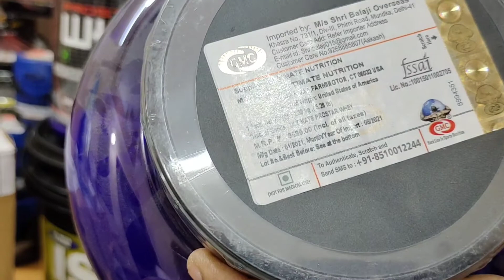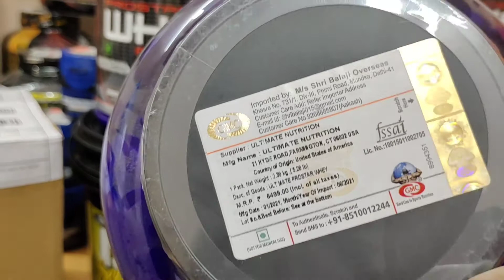ultimate nutrition prostar whey | best price | offer price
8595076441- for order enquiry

FRESH lot
GMC IMPORTER
2024 expiry
long expiry
fast shipping
best price
original verified supplements